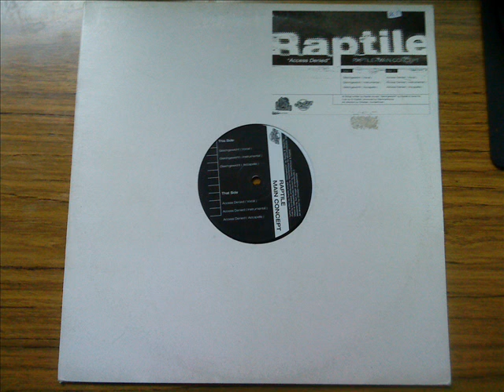Raptile ft. Main Concept - Gleichgewicht (instrumental)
Raptile ft. Main Concept - Gleichgewicht
A-Side